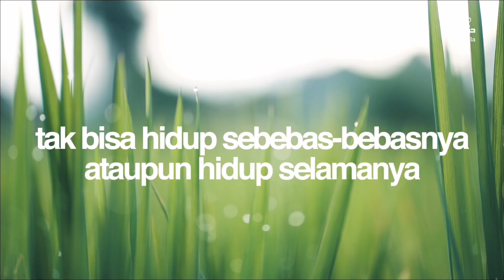Last Limit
Mukjizat yang sampai saat ini masih ada di tangan kita, Qur’an, fungsinya kata Allah sebagai
- petunjuk bagi manusia
- pembeda antara yang haq dan bathil
semua muslim pasti tau itu

Tapi pertanyaannya, apakah semua muslim menjalankannya? Memaknainya? Menggunakan 2 fungsi ini dalam hidupnya?

Kamu sendiri pun tau jawabannya🥲

Sebagai muslim, semoga kita selalu menjadikan Al-Qur’an sebagaimana fungsi yang telah Allah tetapkan atasnya🤲🏻

Manusia dan kehidupan adalah hal yang terbatas
Manusia dan kehidupan ada akhirnya, manusia akan meninggalkan dunia, kehidupan akan hancur selamanya—ketika waktunya

Tapi manusia dan kehidupan seolah mau berjalan tanpa batas

Lagi, pernahkah kamu menemukan kehampaan ketika diri dan hidup berusaha melampaui batas?